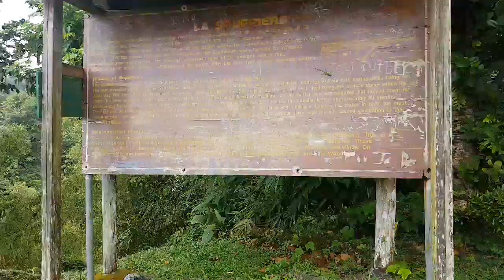Vlog - I climbed a Volcano!